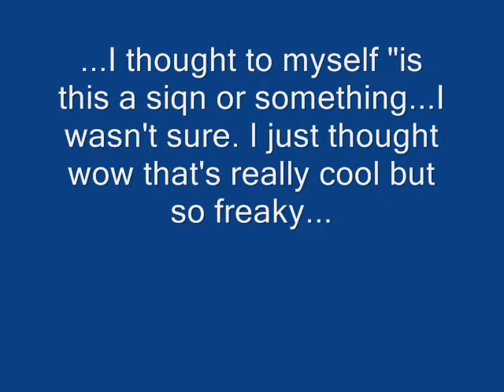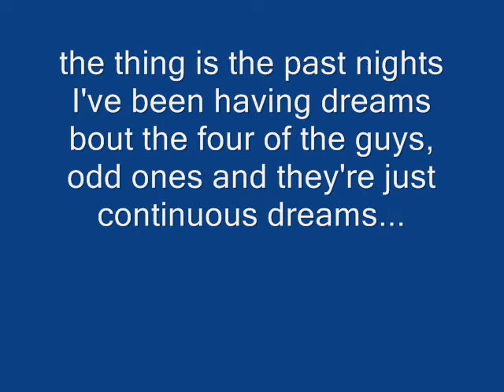Tokio Hotel above the clouds?!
Tokio Hotel in the sky!